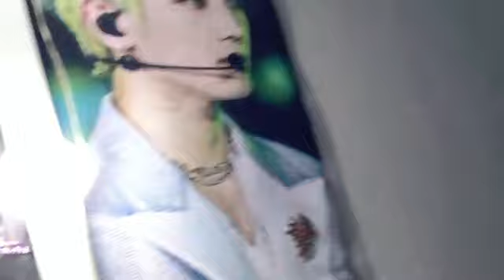Live Showroom Dey JKT48 - 10-7-22